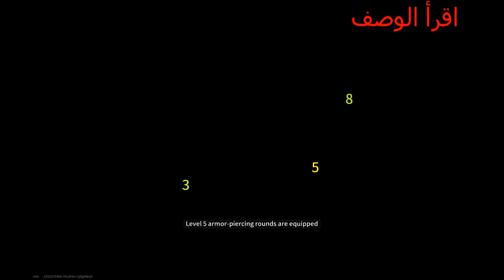I See You - Lost Light | Day 13 #377